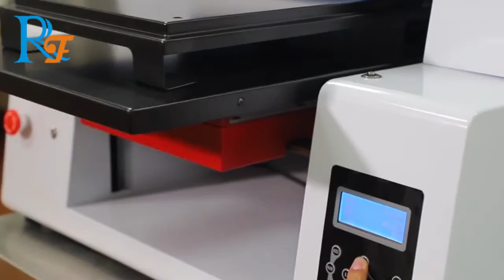t shirt printing machine/fabric printer/textile printer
1. As a manufacturer, we can give you the most competitive price. 2. CE FCC ROHS SGS ...Cerification, our printer have a high standard. 3. 12 months online after sale service, can solve any problems from printer. 4. Mini printer very save space & shipping fee. 5. The best ink can print colorful pattern and the finial print waterproof & scratch proof & wear proof.